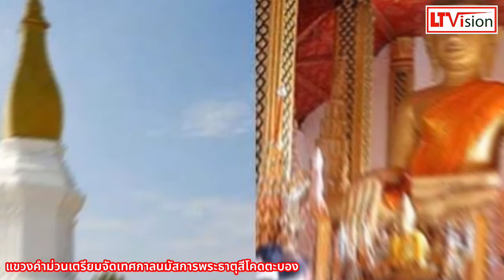แขวงคำม่วนเตรียมจัดเทศกาลนมัสการพระธาตุสีโคดตะบอง